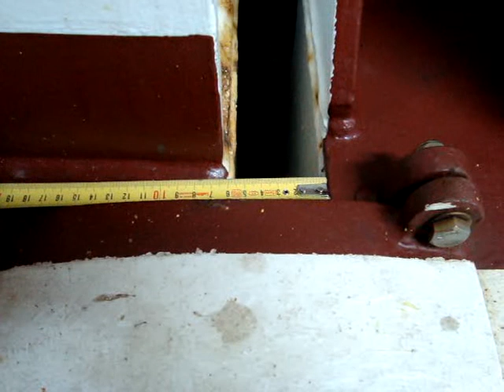Hogging and sagging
Displacements at the dilatation due to hogging and sagging at a calm sea.